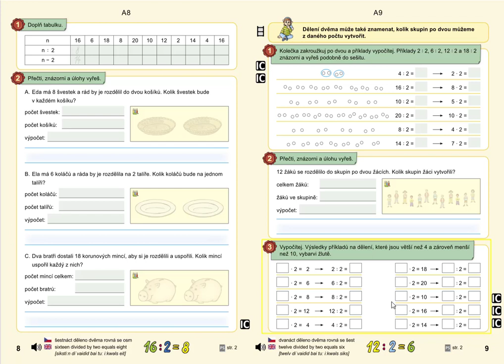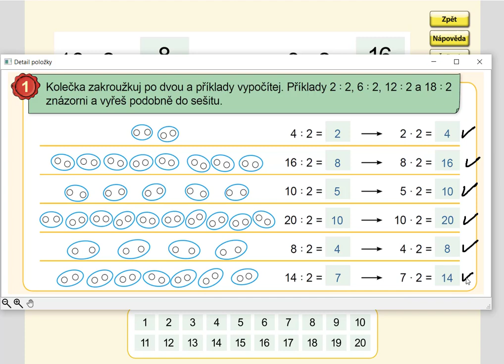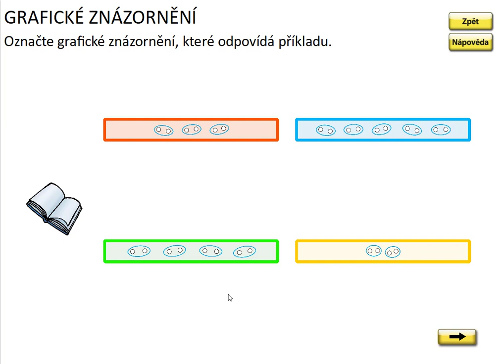Dělení po 2, násobení číslem 2, MATÝSKOVA MAT. 6. DÍL - VYVOZENÍ NÁSOBENÍ A DĚLENÍ, str. 9, cv.1